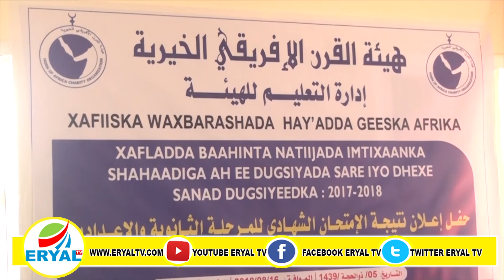Hargeysa:Maamulaha Dugsiga Jiil-Al Jaliil Oo Ka Waramay Guulaha Ay Kasoo Hooyen Imtixaanaadka.